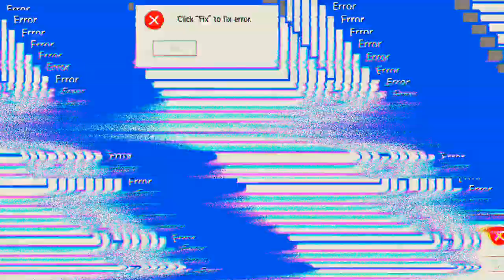color spray 'Free Fire'